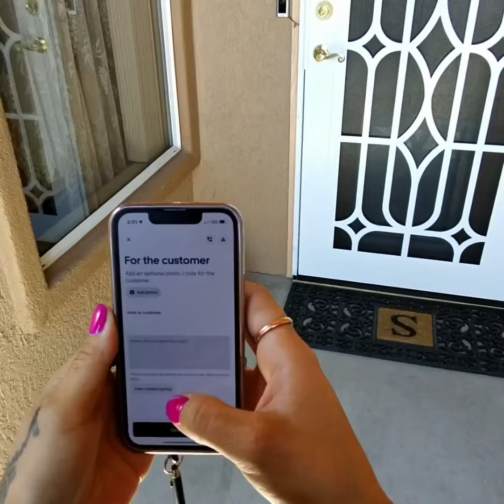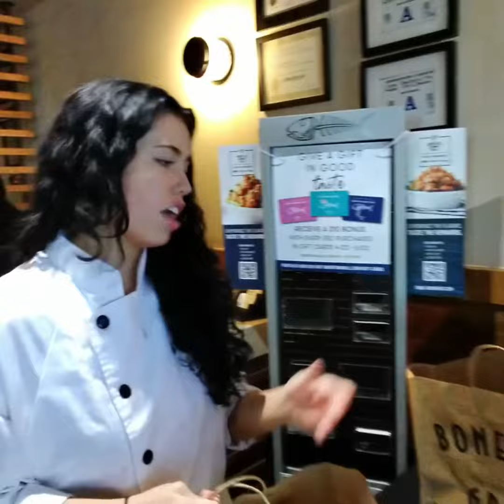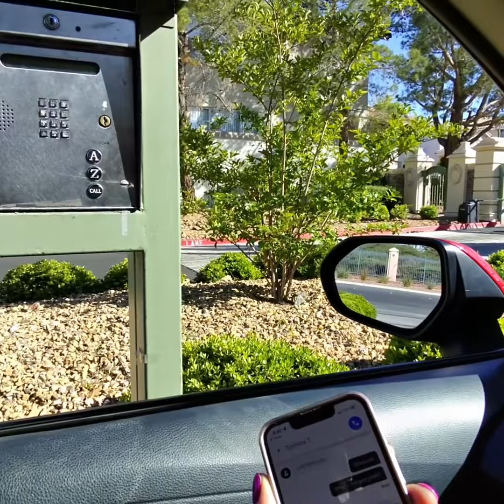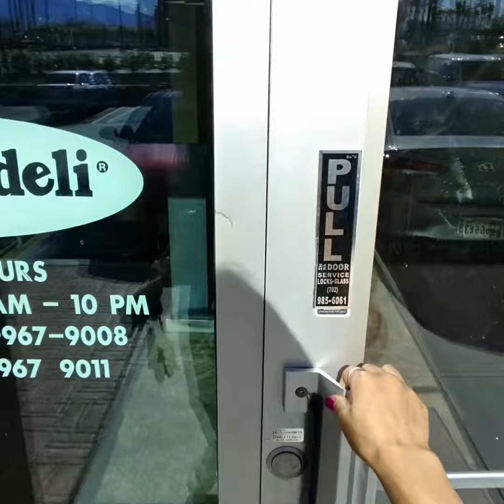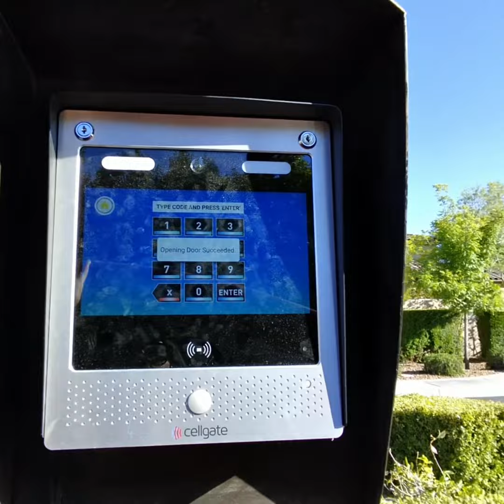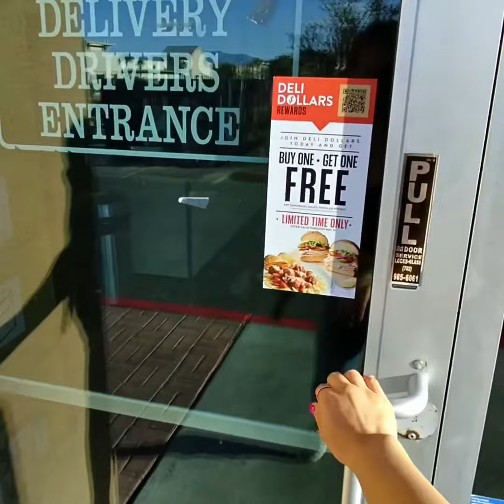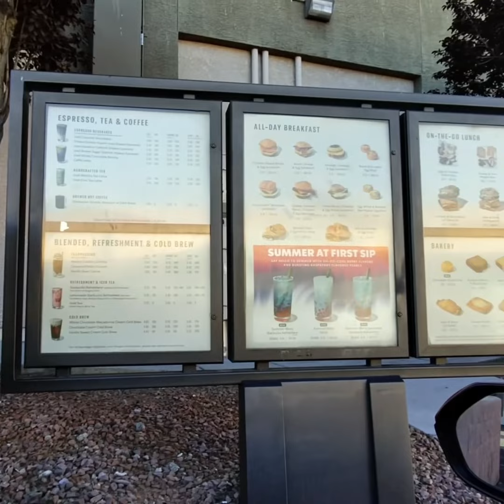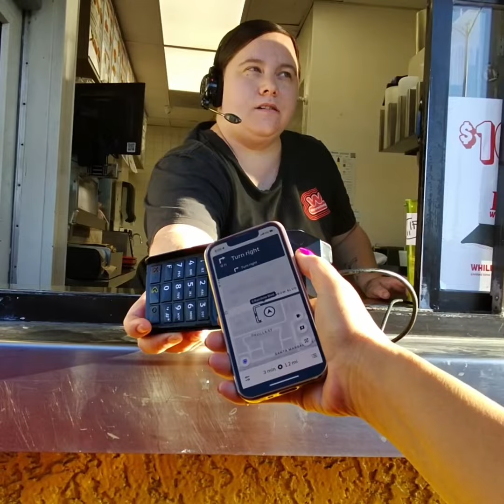UberEats Driver Ride Along!!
Show love/support
$thtgrl91